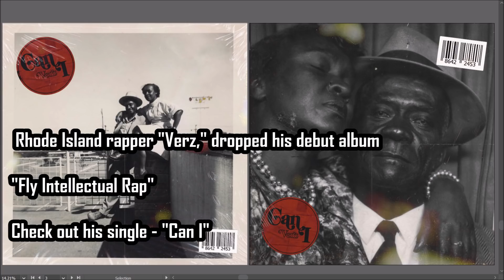Pain 1993 - Drake x Playboi Carti | REACTION REVIEW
- Did Carti do this as a prank?

Rhode Island rapper Verz. just dropped his debut album "Fly Intellectual Rap" on April 21st.

R.I.P.

Nipsey, Mac Miller, XXXtentacion, Juice WRLD, & Pop Smoke